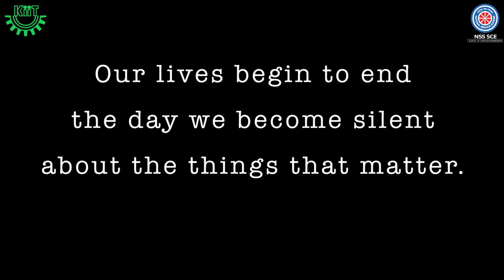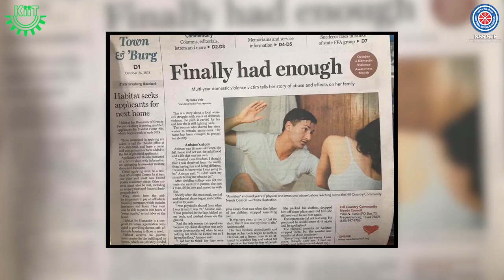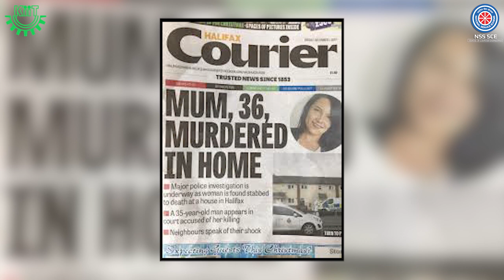BREAK THE SILENCE | PART 1| NSS SCE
“I feel so much stronger than I’ve ever before,
I’m putting the night behind me, so I can open a new door…..”
~Elizabeth Murphy
Apart from the widespread malady of the corona, this lockdown also
witnessed sick mindedness resulting in an upsurge in DOMESTIC
ABUSE ON WOMEN. In India, the number of domestic violence
complaints received by the National Commission for Women has doubled
from 123 distress calls to 239 domestic violence complaints, from March
23, 2020, to April 16, 2020. This endless cycle of abuse goes on
irrespective of time and occasion. Domestic violence causes far more
pain than the visible marks of bruises and scars. WHY ARE WE
SILENT? WE CAN’T WAIT FOR ANOTHER CENTURY TO BRING
THE CHANGE! WE NEED TO ‘BE THE CHANGE’ AND SPARK
OUR VOICES FOR THE BETTERMENT OF THOUSANDS OF
WOMEN WHO ARE ABUSED ON DAILY BASIS!